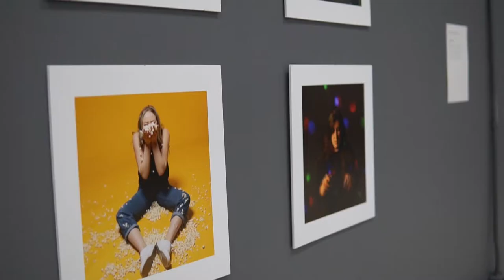Ryan Griffin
Andrews University BFA in Photography, 2021 Spring Exhibition